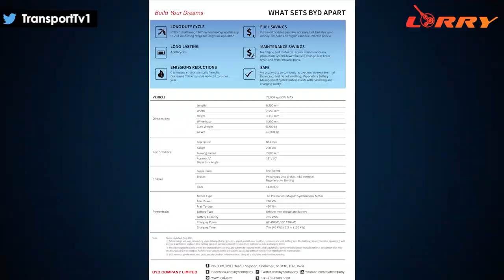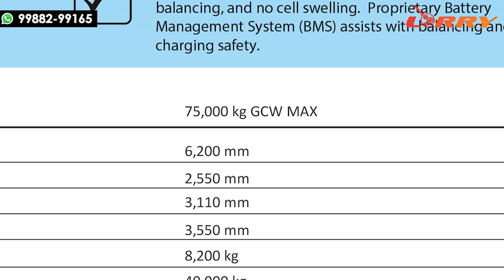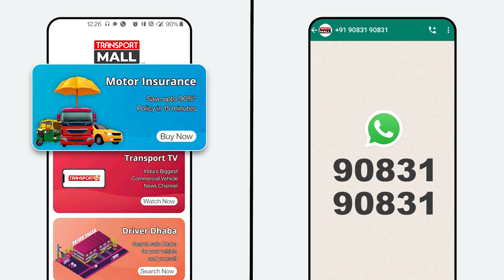बिना इंजन अब दौड़ेंगे ट्रक ? झलक देख ड्राइवर भी हैरान | TRANSPORT TV | V-3022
ट्रांसपोर्ट जगत में एक नई क्रांति लाने को तैयार हैं इलेक्ट्रिक ट्रक। ऐसे में बैटरी ऑपरेटेड ट्रक को देख क्या महसूस किया एक ड्राइवर ने जानेंगे आज के प्रोग्राम लॉरी में।

If the driver brothers use these devices on rare routes, then their life will become easier. Get some such interesting information in today's program Laurie.